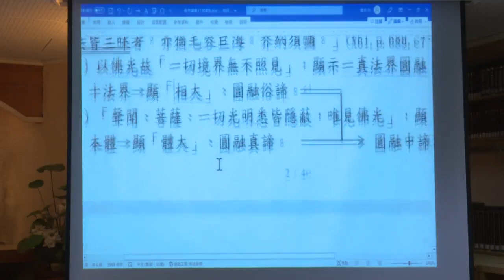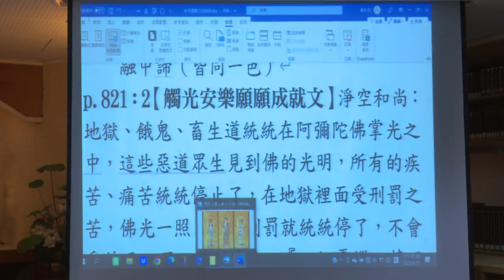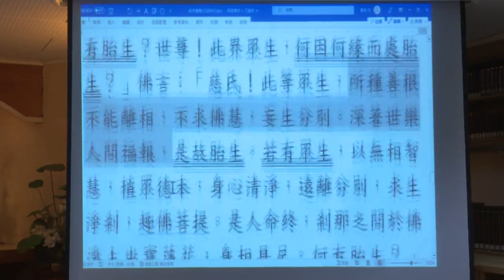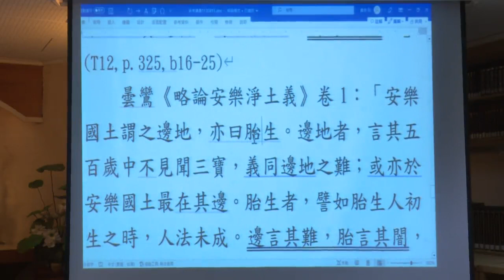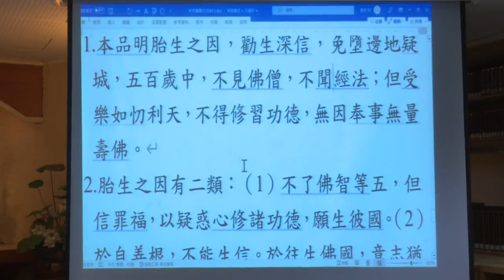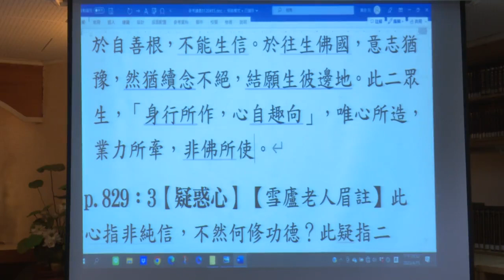《無量壽經》--第050集/阮貴良居士主講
《無量壽經》 (已圓滿--共57集)
第五屆/假日佛學院/淨土宗/
主講者：阮貴良居士
啟講日期：2022年02月12日
演講地點：本會三學教室(二)

主講者簡介：阮貴良居士，民國四十九年於高雄市出生。民國七十一年台大造船系畢業。民國七十六年起，於佛陀教育基金會任職至今；曾擔任慈濟組長、法務組長、執行長等職務。於大學期間，依廣欽老和尚受三皈，親近懺雲法師、聖嚴法師等善知識；民國七十三年拜上淨下空法師為師，學習淨土經論。曾於土城中正國中、臺北科技大學、中央研究院等佛學社團，及佛陀教育基金會講堂，講授多種佛法經論；民國九十六年起，研讀講授《楞嚴經講義》與《楞嚴經正脈疏》至今。